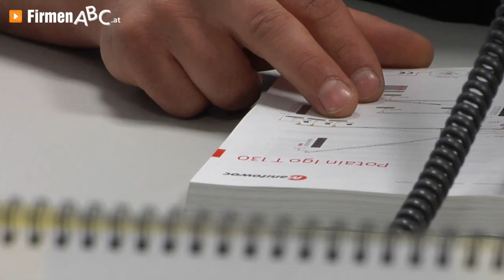Sonderegger Kranservice GmbH in Lauterach, Vorarlberg - Baumaschinen und Kräne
Die Sonderegger Kranservice G.m.b.H. aus Lauterach etablierte sich in kurzer Zeit in ganz Vorarlberg als eines der wichtigsten Kompetenzzentren für Kräne, Baumaschinen und Co!

Der Komplettdienstleister verkauft, vermietet, montiert und prüft Turmdreh-Kräne und repariert Baugeräte sowie Baumaschinen aller Art. Die Montage von Kränen vor Ort kann eine heikle Angelegenheit sein — gut, dass die Profis um Sascha Sonderegger mit jahrelanger Erfahrung und unerreichtem Know-how für ihre Kunden im Einsatz sind und kompromisslose Leistung bringen!

Neben Turmdreh-Kränen vom renommierten Hersteller Potain bietet  die Firma Sonderegger aus Vorarlberg ihren begeisterten Kunden aus dem In- und Ausland Gölz-Baumaschinen und Leica-Vermessungsgeräte. Natürlich gehören auch Betonrüttler, Schmutzwasserpumpen, Baustromverteiler sowie allgemeine Baugeräte zum Angebot!

Kranservice Sonderegger — verlässlich, pünktlich und von allerhöchster Qualität.

Weitere Infos zum Kranservice aus Lauterach in Vorarlberg und dem Angebot an Baumaschinen und Kränen finden Sie

Zu Baumaschinen Sonderegger Kranservice GmbH aus Lauterach finden Sie ein ausführliches Porträt

Unternehmensgründung:
Unser Unternehmen wurde im Jahr 2006 gegründet.

Mitarbeiterzahl:
In unserem Familienbetrieb sind 5 MitarbeiterInnen tätig.

Einzugsgebiet KundInnen/Gäste:
Wir sind in ganz Vorarlberg und über die Grenzen hinaus in der Schweiz sowie in Liechtenstein wirkend.

Leistungen, Produkte und/oder Spezialisierung:
Wir sind bekannt als kompetenter Dienstleister der Bauwirtschaft. Unsere Hauptschwerpunkte liegen im Verkauf und der Vermietung von Kranen sowie im Vertrieb von Baugeräten. Selbstverständlich kümmern wir uns auch um die Montage und Demontage von Kundengeräten und anfallende Reparaturen an Baumaschinen.

Unsere Leistungen im Überblick:
- Handel mit Kränen und Baumaschinen
- Kranmontagen
- Service und Reparaturarbeiten an Baudrehkranen
- fachkundige Prüfungen gemäß AM-VO §8 und AM-VO §10
- An- und Verkauf von Baudrehkranen und Baumaschinen
- Vermietung von Baudrehkranen und Baumaschinen

Unsere Produkte:
- Potain-Turmdrehkrane
- Gölz-Baugeräte
- Leica-Vermessungsgeräte

Weitere Produkte aus unserem Sortiment:
- Kompressoren
- Stromaggregate
- Motorhämmer
- Baustromverteiler
- Container
- Kernbohrgeräte
- Pumpen
- Rührwerke und Rührer
- Bau- und Tischkreissägen

Zudem bieten wir gebrauchte Krane und Baugeräte unterschiedlichster Marken und Hersteller zu fairen Preisen und höchster Qualität.

Erfolgsfaktoren:
Verlässlichkeit, Pünktlichkeit und hohe Produktqualität zeichnen uns aus.

Erwähnenswertes:
In kürzester Zeit konnten wir uns in Vorarlberg zu einem führenden Unternehmen in unserer Branche etablieren.
Wir prüfen gemäß den gesetzlichen Grundlagen der Arbeitsmittelverordnung (AM-VO) BGBI II Nr. 164/2000.
Für unsere KundInnen im Vorarlberger Oberland haben wir in 6820 Frastanz, Galinastrasse 31  (Areal Laurer) eine Niederlassung.

Zahlungsarten:
Unsere KundInnen zahlen bar oder gegen Rechnung.